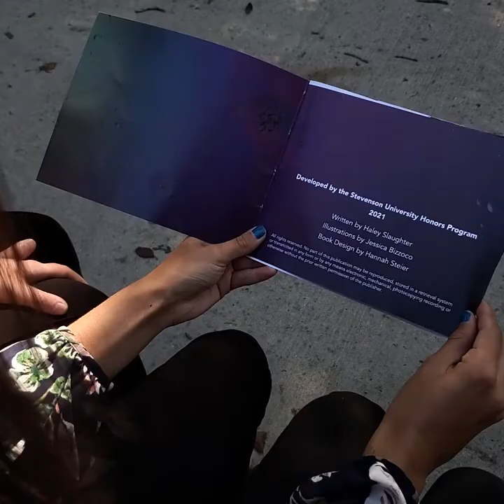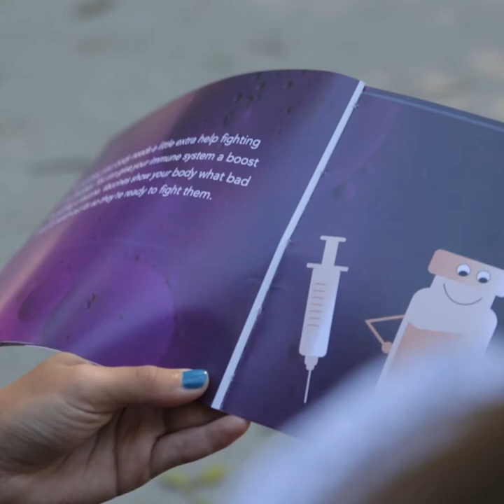Writing Their Own Story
The Honors program brought together Graphic Design students Jessica Bizzoco and Hanna Steier and Nursing student Haley Slaughter, who combined their expertise and talents to produce the book My Immune System and Me aimed at children to help them understand COVID. The book is currently in Harford County’s Emmerton Elementary School.

The Stevenson Honors Program offers academically talented students an exciting, four-year experience. Honors students—across disciplines—develop a strong network of mutually outstanding and motivated peers, experiencing Stevenson together while building lifelong bonds through this living-learning community.